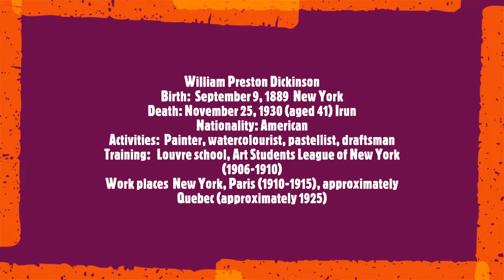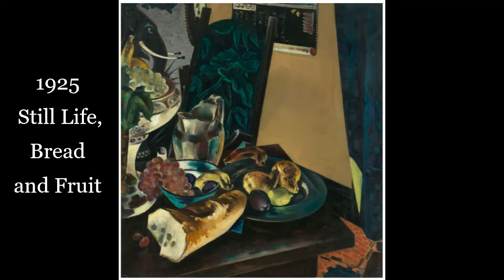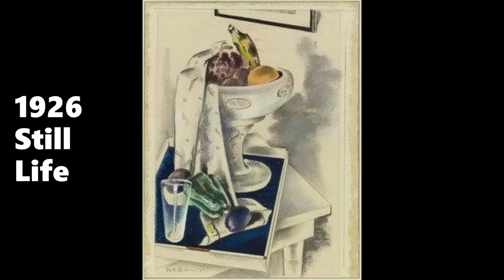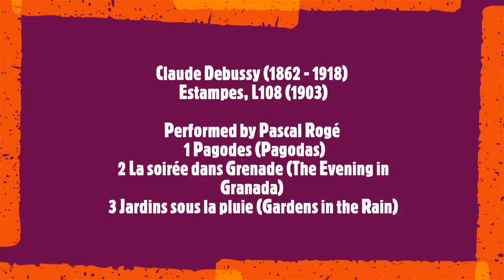Preston Dickinson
William Preston Dickinson
Birth:  September 9, 1889  new York
Death: November 25, 1930 (aged 41) Irun (Spain)
Nationality: American
Activities:  Painter, watercolourist, pastellist, draftsman
Training:   Louvre school, Art Students League of New York (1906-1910)Work places  New York, Paris (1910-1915), approximately Quebec (approximately 1925)
Soundtrack:
Claude Debussy
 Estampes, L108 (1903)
 Performed by Pascal Rogé
 1 Pagodes (Pagodas)
 2 La soirée dans Grenade (The Evening in Granada)
 3 Jardins sous la pluie (Gardens in the Rain)
With the financial assistance of philanthropist Henry Harby and future gallery owner Charles Daniel, New York native Preston Dickinson moved to Paris at the turn of the 20th century, where he was influenced by the avant-garde artists Paul Cézanne, Georges Braque, and Juan Gris. During this period, he studied at the École des Beaux Arts and the Académie Julian and exhibited at the Salon des Artistes Français and the Salon des Indépendants. Upon his return to New York, Dickinson applied the Cubism he had learned in Paris to distinctly American subjects, including modern architecture and industry. His emphasis on the American scene and his tightly controlled use of line linked him with the Precisionists, notably Charles Sheeler and Charles Demuth, with whom he exhibited at the Charles Daniel Gallery.